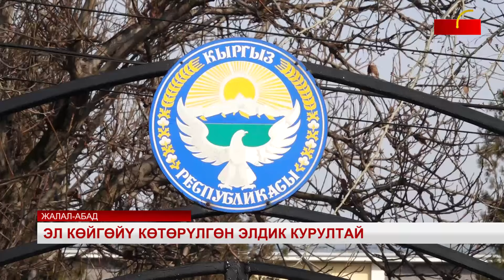Эл көйгөйү көтөрүлгөн элдик курултай